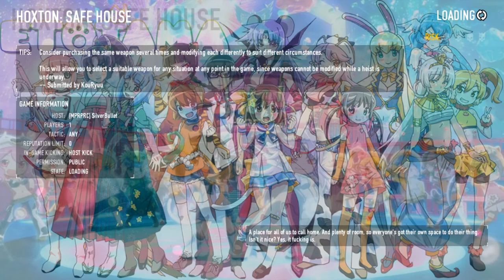[Payday 2] My Last Payday 2 Play : Burn Offshore Money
Fuck you Overkill I'll Rage Quit